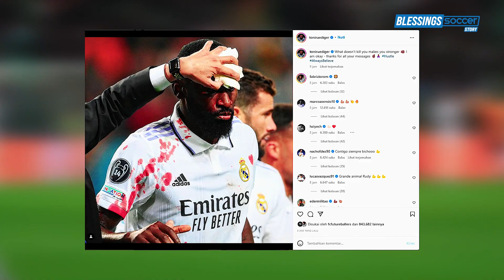TUMPAH DARAH ANTONIO RUDIGER SELAMATKAN REAL MADRID DARI KEKALAHAN DI MARKAS SHAKHTAR DONETSK